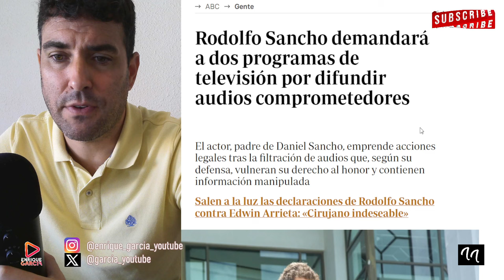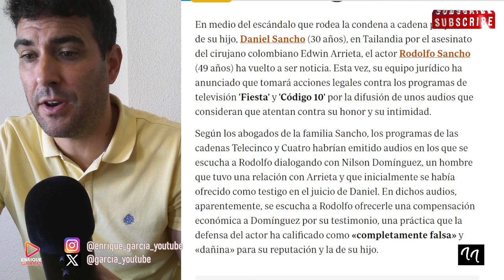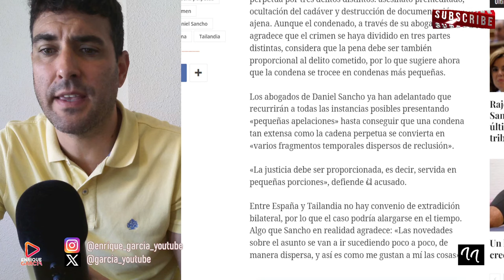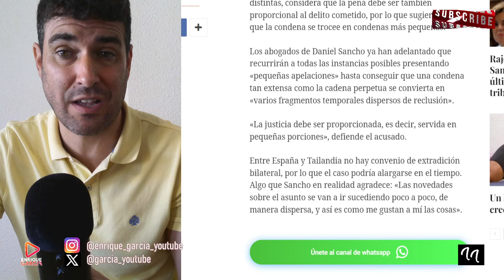RODOLFO SANCHO DEMANDA POR AUDIOS Y DANIEL SANCHO SOLICITA REDUCCIÓN DE PENAS, POR TASA MORTALlDAD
X @garcia_youtube